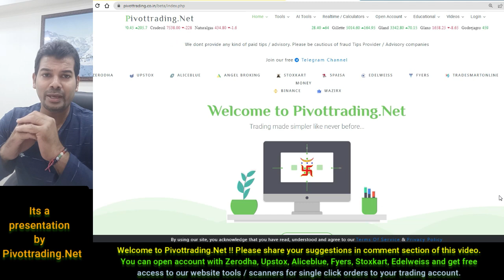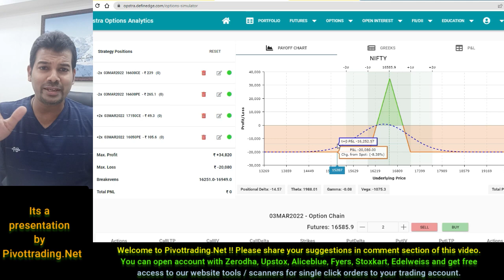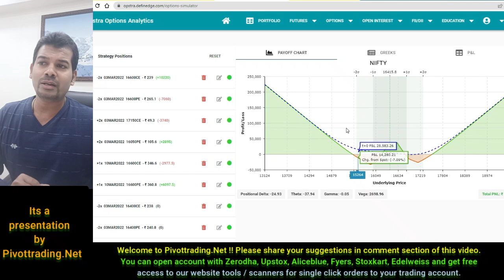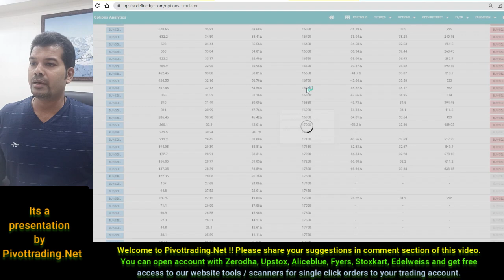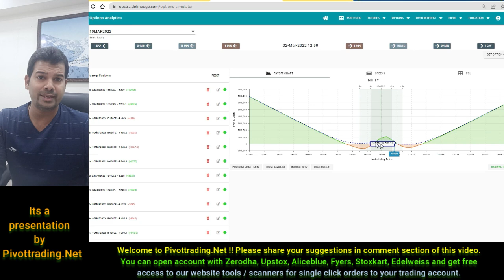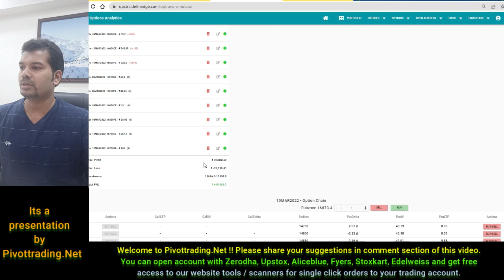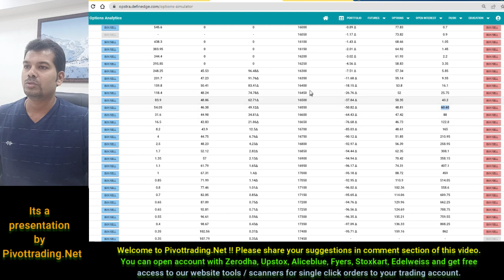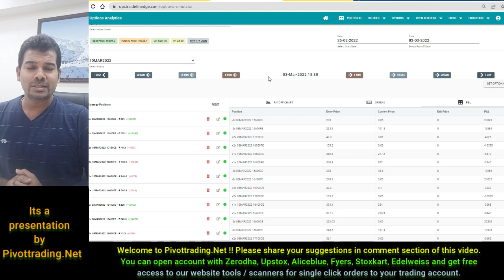Short Iron Fly Adjustment - Using Calendar Method - High Reward Strategy | Minimum Loss Adjustment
This strategy covers Iron Fly Adjustments For Any Market Condition With Live Back testing using Calendar Options Adjustment For 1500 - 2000 Points Up and Down both in Nifty.

Office Numbers: 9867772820 | 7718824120 | 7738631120